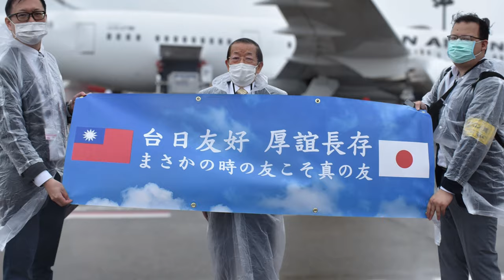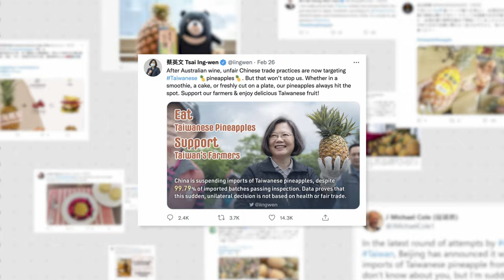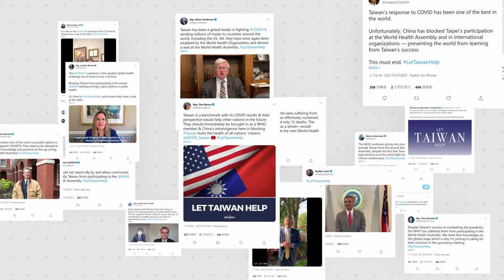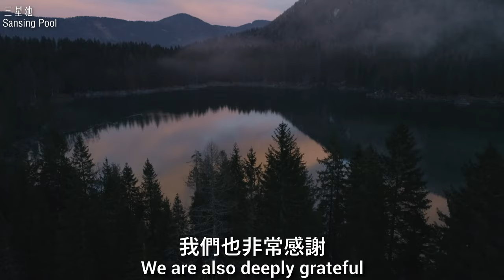2021-台灣有你 R.O.C. (Taiwan) National Day video "2021—Taiwan, Bringing People Together" （中英對照版）